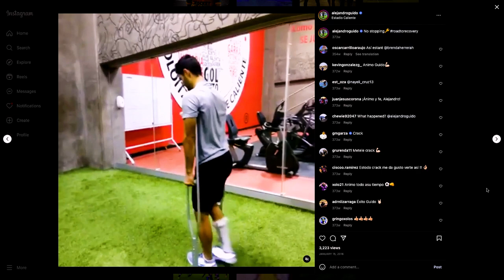Alejandro Guido, SD Loyal - The Emo Brown Podcast.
We were joined this week by SD Loyal Player #10, Alejandro Guido!
We talk to Alex about what it’s like to grow up in Tijuana and Chula Vista and playing for teams on both sides of the border. We also talk about the secrets to overcoming adversary, and what the future holds for the pro footballer.

Listen Now!!!

🎙️ A Podcast ✅
🥃 A Social Club
⚽️ An Athletic Club
💵 A Foundation